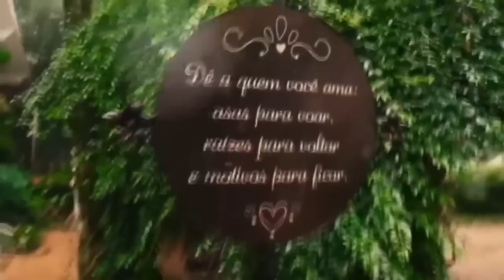Melhores Clipes do FORRÓ DE FAVELA 2023 -Joyce Tayná, Banda A Loba, Danieze Santiago,Kalor da Paixão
O que nós oferecemos:

Assistência Vitalícia.

100% Satisfação Garantida.